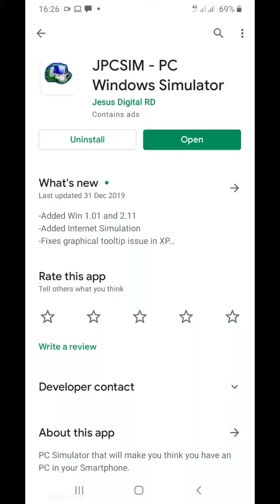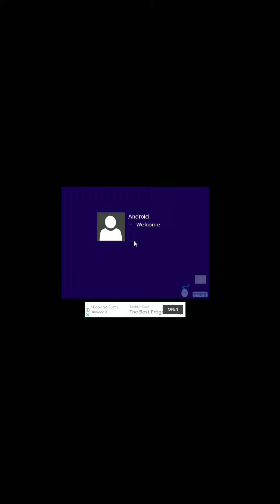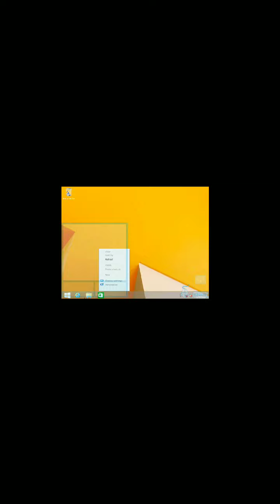How to install windows 10 on android | Windows 10 on your android phone